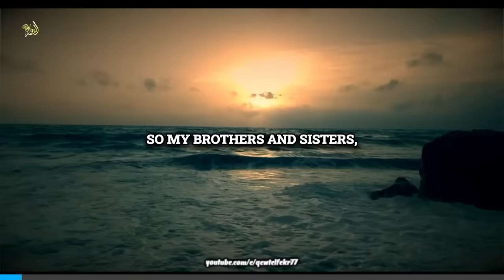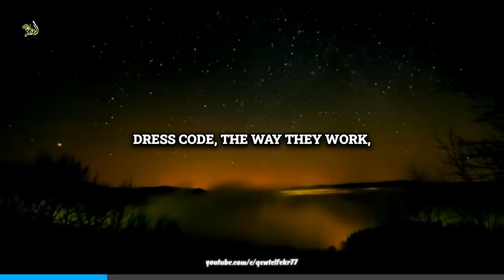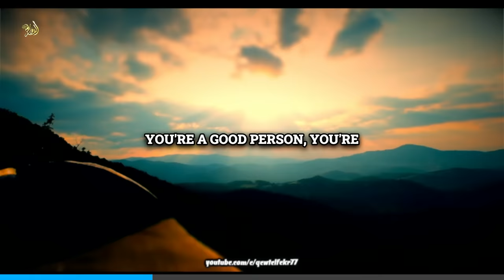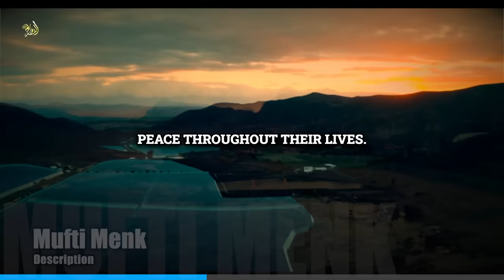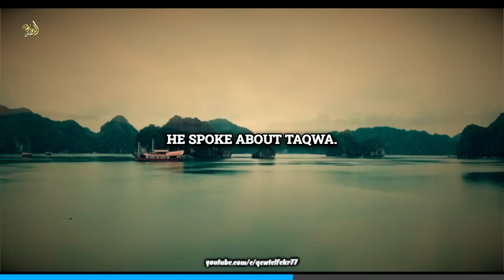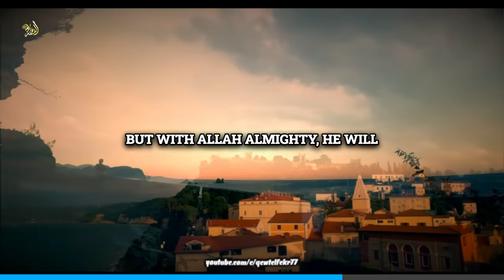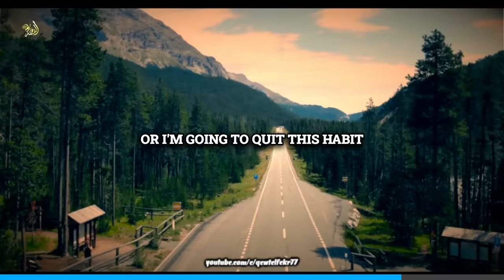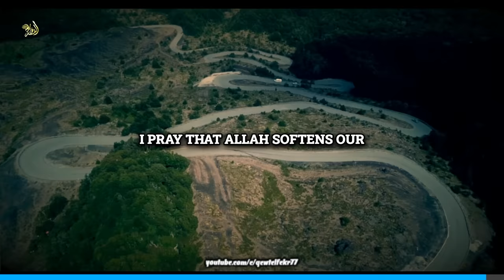Keep Going And Allah Will Open Your Doors!!! -Mufti Menk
keep going and Allah will open your doors
Produced By Qewt Elfekr
By @muftimenkofficial

Footage used in the Clip:►